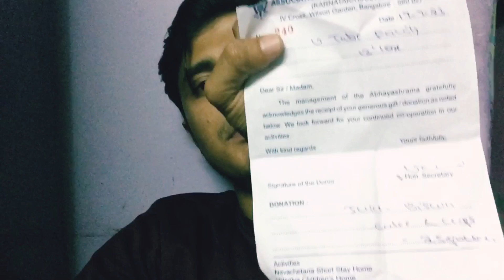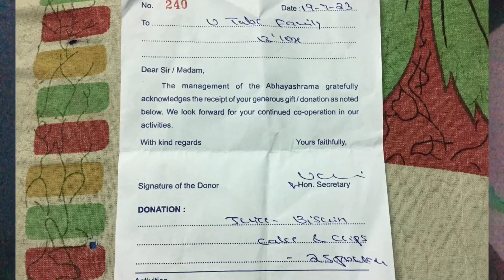Helping Homeless Children’s❤️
Thank you so much for your all support love you all guys ❤️